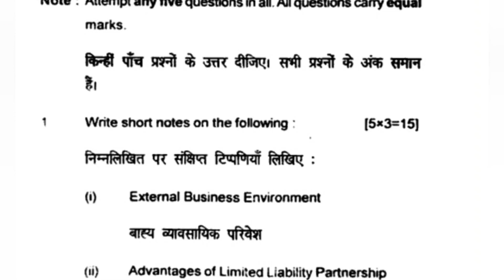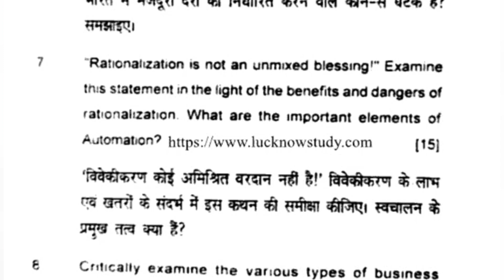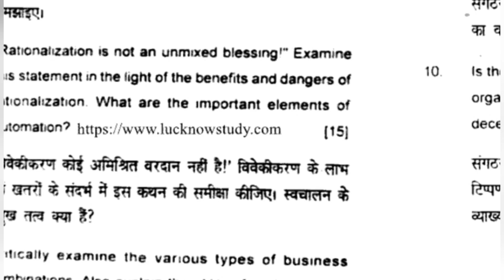Business Organization Question Paper || Bcom First year business organization paper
Business Organization Question Paper